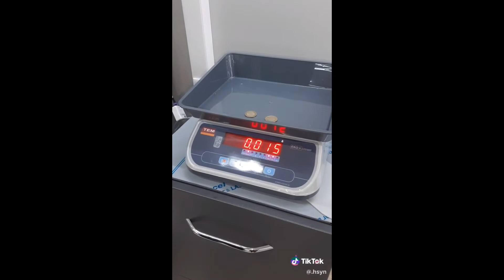THE ZAP OF TIKTOK N#006 LE ZAP DE TIKTOK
The Zap of TIKTOK revient pour lavant Noël
Au programme, vous trouverez une compilation de vidéos insolites, de séquences étonnantes et de nombreux échecs.  Ce sont toutes les vidéos qui ont circulé cette semaine sur Internet, elles sont donc réunies dans ce ZAP de plus de 8mn
Régalez vous !
￼Et surtout joyeux Noël à tous!

Générique:
Slap Happy Riddim by Konrad OldMoney